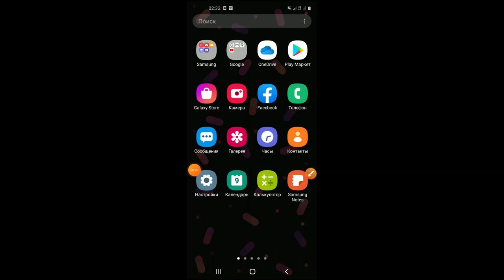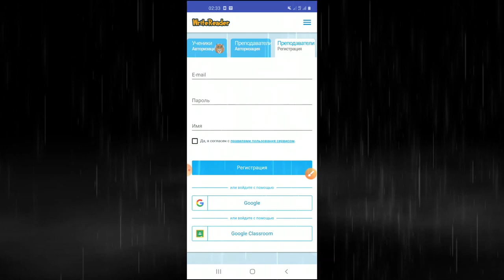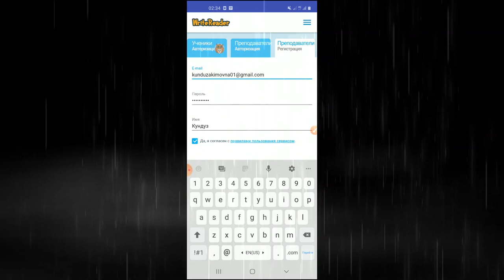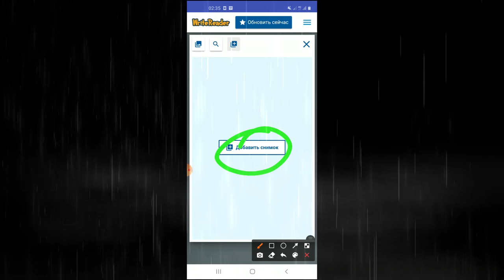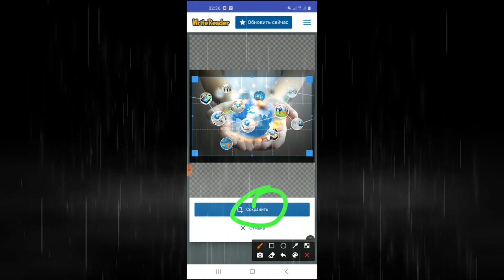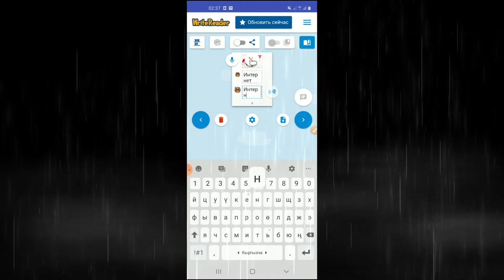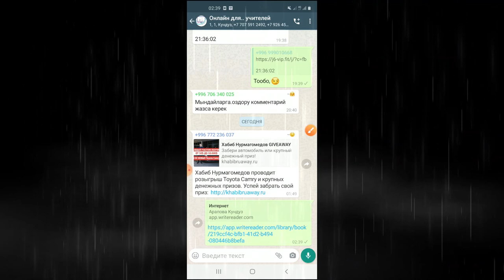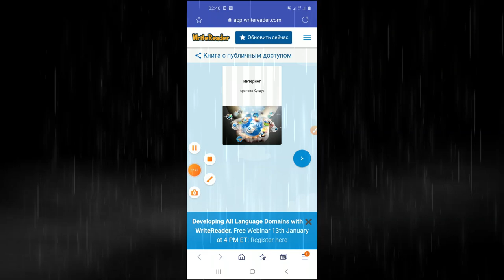ЭЛЕКТРОНДУК КИТЕП ДАЯРДОО writereader сайтында иштөө